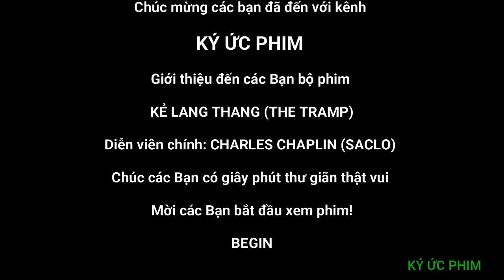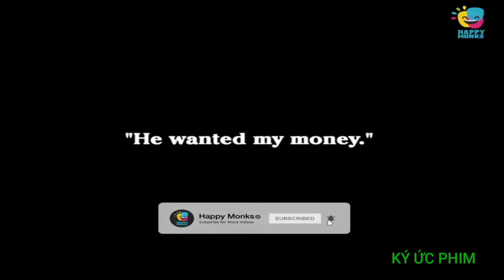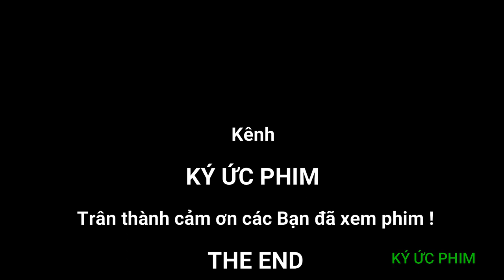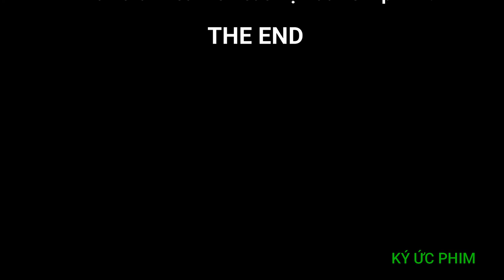Phim hài Charlie Chaplin (Saclo) - Movie Charlie Chaplin - The Tramp - Kẻ lang thang.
Phim hài Saclo - Charlie Chaplin với tựa đề THE TRAMP (Kẻ lang thang) được sản xuất 1915.